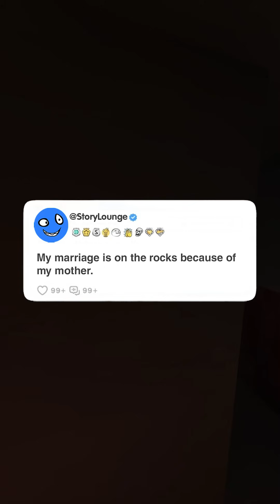My marriage is on the rocks because of my mother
author: u/PotentialJaguar91